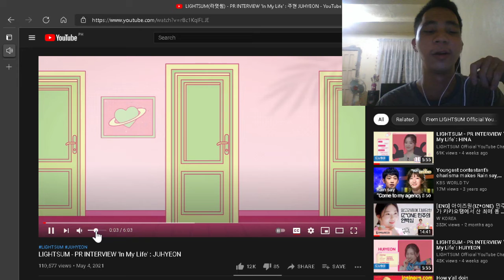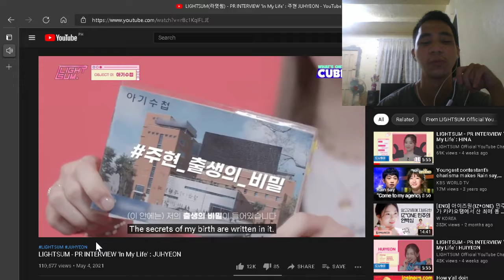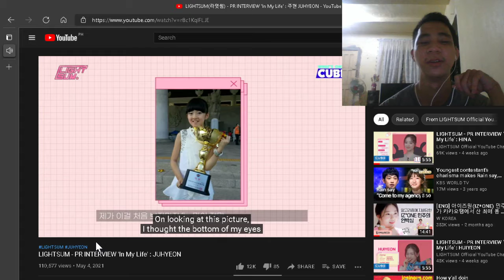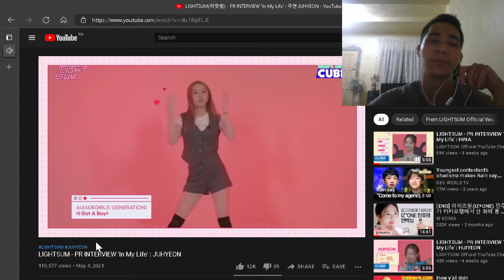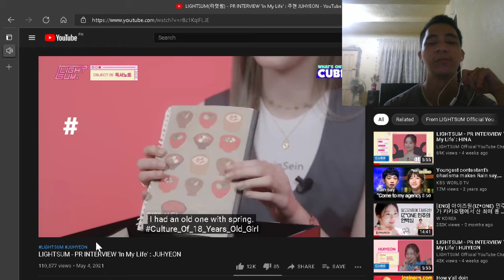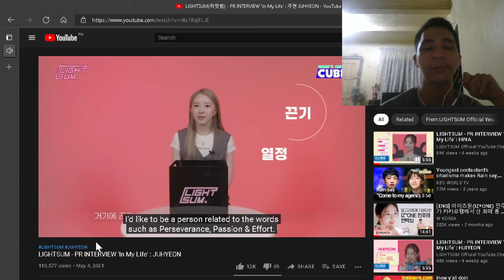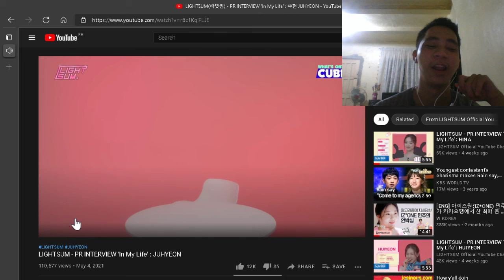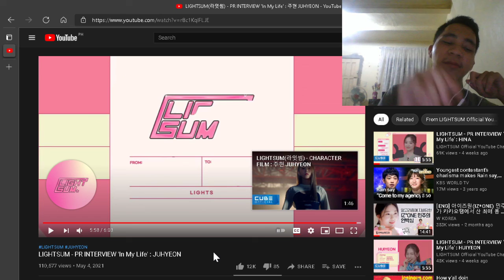GETTING TO KNOW MORE ABOUT HER! / LIGHTSUM- PR INTERVIEW 'In My Life': JUHYEON / REACTION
Getting to know more about LIGHTSUM'S main dancer and lead vocal JUHYEON! she's kinda similar to mom Eunbi